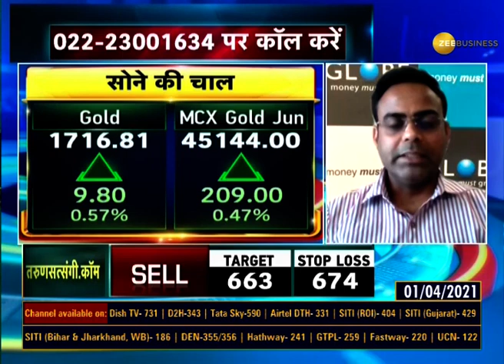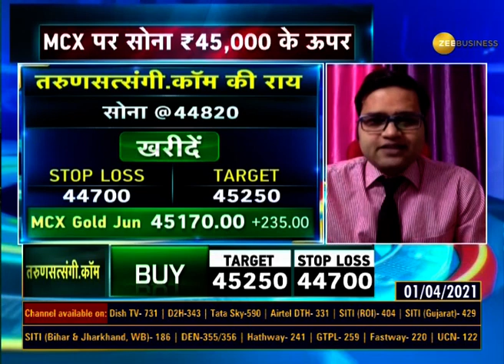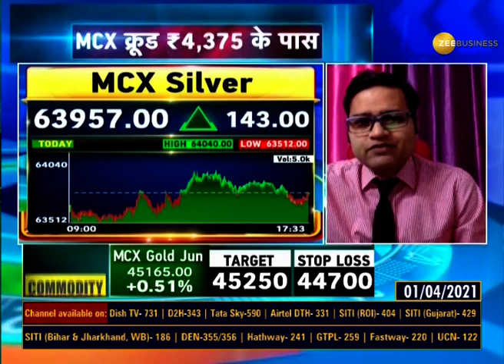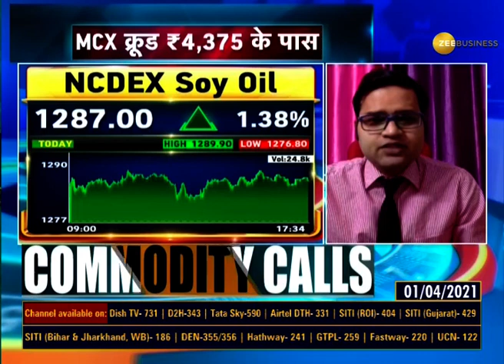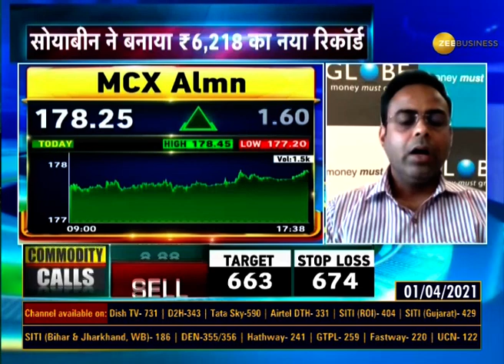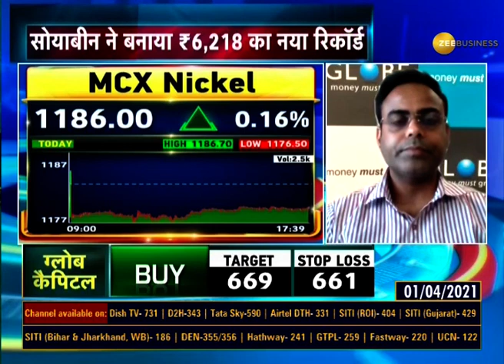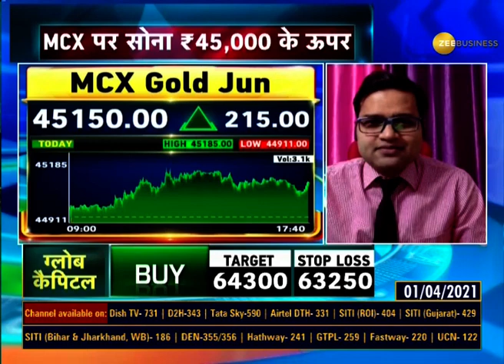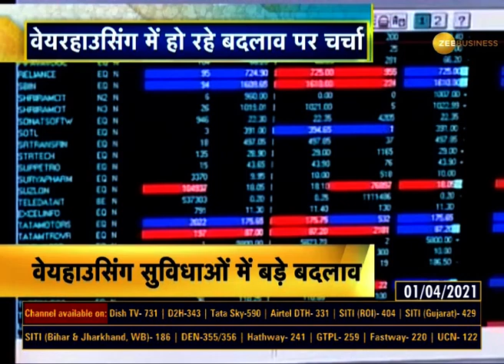Commodities Live: जानिए Commodity Market में कैसे करें Trade; April 01, 2021 | Crude | Gold | Silver